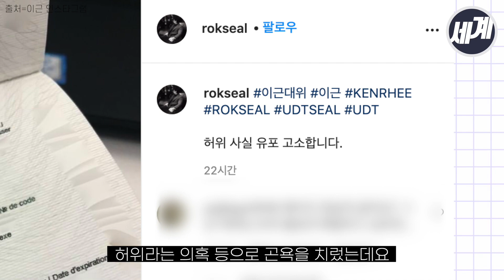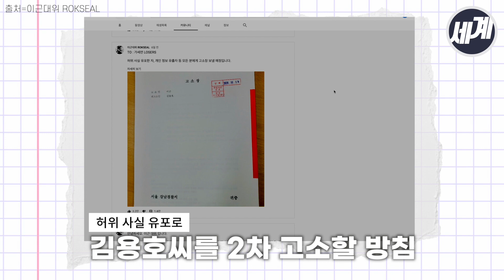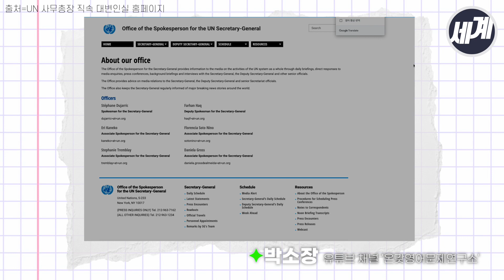생존왕 이근? 각종 논란에도 스카이 다이빙 버거 먹방 (with clova dubbing)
'가짜사나이'에 출연한 유튜버 이근 예비역 해군 대위가 최근 각종 논란 속에서도 자신의 유튜브에 1만3000피트(약 4km) 상공에서 햄버거를 먹으며 스카이다이빙을 하는 영상을 올렸습니다.